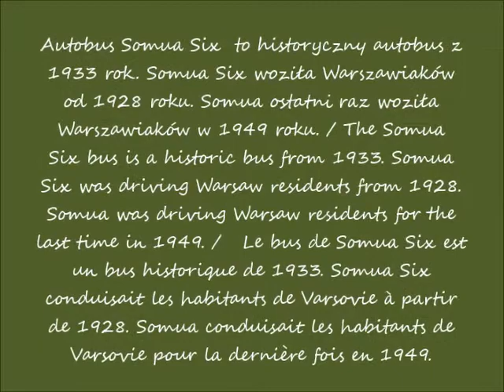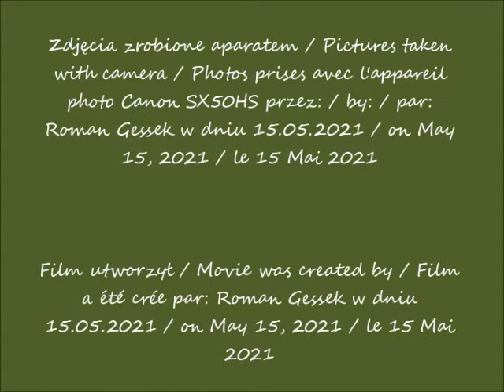2021 05 15 Noc Muzeów 2021 w oczach Romana Parada autobusów w Warszawie cz 4 Autobus Somua Six Wid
Noc Muzeów 2021 w oczach Romana / The Night of Museums 2021 in Roman's eyes / La nuit des Musées 2021 dans les yeux de Roman
Parada 20 zabytkowych autobusów w Warszawie / Parade of 20 historic buses in Warsaw / Défilé de 20 bus historiques à Varsovie
Autobus Somua Six / The Somua Six bus / Le bus de Somua Six
Widok z placu Defilad / The view from the Defilad Square / Vue depuis la place de Defilad
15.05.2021 po / after / après 18.00